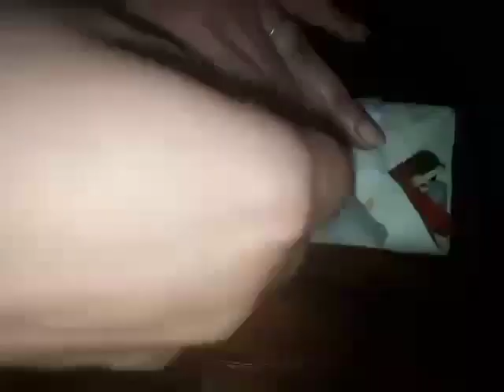Beef Tortilla Wrap Recipe with Homemade Sauce by MH Kitchen's